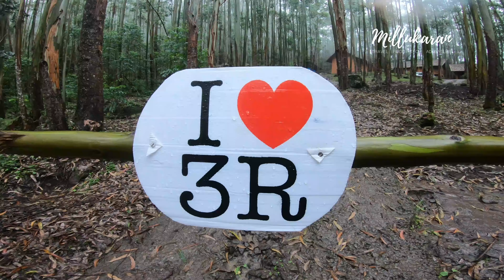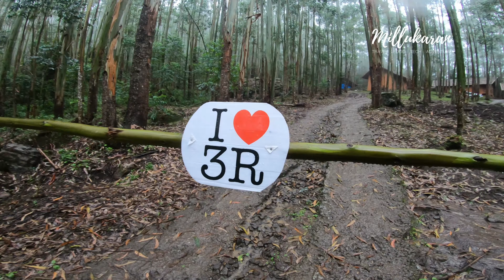Munnar - Vattavada വട്ടവടയിലെ കിടു റിസോർട് 8078915069 Ramees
വട്ടവടയിലെ കിടു റിസോർട്
Hotel Sahari started in 1999 with an aim to cater the best hotel and catering services to the masses
last minute hotels
At a distance of 32Kms from Munnar, Top Station is a breathtakingly beautiful place on Kerala - Tamilnadu boarder. From here, one can get 360 degrees view of the Western Ghats. This is one of the best Munnar tourist places and among the prime place to visit on a Munnar tour.
At an altitude of 2200 meters, this place is also known for the Neelakurunji Plant, which flowers only once every 12 years (next flowering year is 2018). The view point is at a distance of 2 kms from the road point and has to be trekked down. The trek path is very steep with deep valleys one side. One should be very careful while trekking to the view point, which offers lifetime memories. Top Station is the highest approachable road in South India.
The viewpoint at Top Station offers breathtakingly beautiful views of Kannan Devan Hills. The valleys all around, the misty mountains and distant waterfalls all make this place a must visit spot in Munnar.
Top Station is also a wonderful trekking destination in Munnar. There are multiple trekking routes in Top Station. The most popular route starts from Kurangani, a small village in Theni district of Tamilnadu. The total distance of Kurangani to Top Station is about 9 km and it usually takes around 6 hours to complete the trek. Camping is also allowed on the trail if overnight stay is preferred. This can also be done as a single day trek. This trek is of moderate difficulty with well marked path.
Other trekking trails start from Top Station and run thNational Park and end up at Vattavada / Koviloor in Kerala or take a diversion to Kilavari / Kavunji in Tamilnadu (known as Kerala - Tamilnadu border trail). This trail is a part of protected area and taking permission at the check post at the entrance of Pambadum National Park (after Top Station) is mandatory along with payment for trekking permission. Accommodation on this is also available at forest hut on the trekking route. This trail is little difficult and prior trekking experience is suggested to